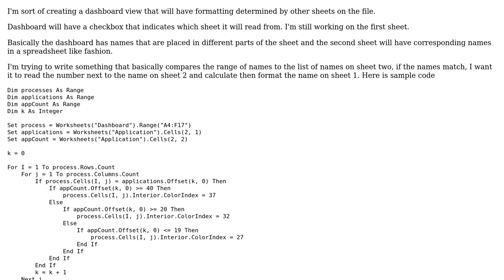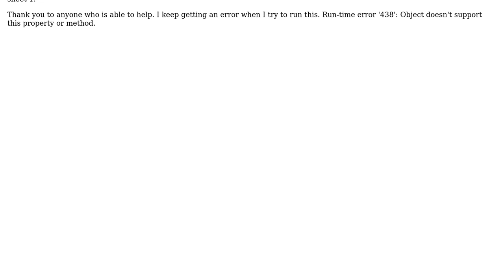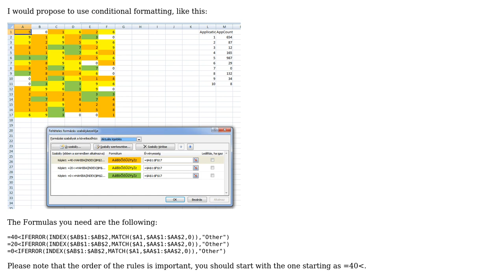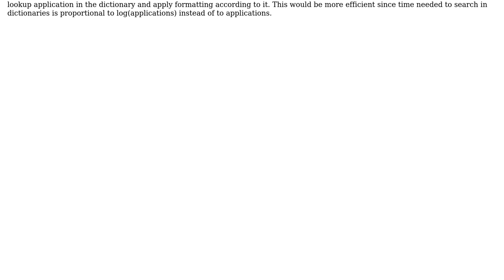Comparing two excel sheets and conditionally formatting based off extra data from sheet 2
Excel VBA: Comparing two excel sheets and conditionally formatting based off extra data from sheet 2

With thanks & praise to God, and with thanks to the many people who have made this project possible! You are responsible for your own actions.